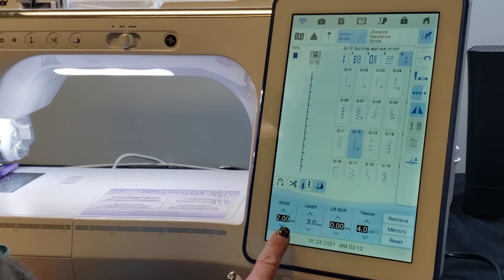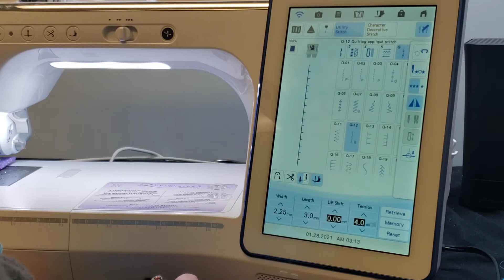Technique Tuesday: Binding Project Tips and Tricks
Michelle shows her tricks on how to bind a project with the Digital Dual Feed Foot. You will learn how to get a mitered corner and you won't need to bind by hand!

Pro tip: use a pressing block and an iron for the best results!

Michelle Gillmartin is a part of the world-class education team at A1 Vac and Sew. She has been a sewist, sewing machine and software expert for many years. We are so grateful to have another life-long crafter, maker, learner and fabric hoarder in the store! She's a HUGE Disney fan (ask about her bags when you see her) and loves to make the seemingly difficult things easy (ask her about software). She is the resident Scan N Cut afficionado as well! You'll see Michelle showing free online tips, techniques and livestream throughout the week.

A1 is an independent retailer in Reno, NV that provides lessons, classes, service and sewing machine sales. Watch the livestream videos Tuesday through Friday and find a daily deal or chance to win a giveaway. Tuesdays will feature a FREE and quick video technique. You can also purchase a prerecorded video class on projects or take a live video class to learn with a group of like-minded crafters. We hope you enjoy our videos, any way you want to see them.

You'll see a variety of sewing, quilting, embroidery and serger videos.